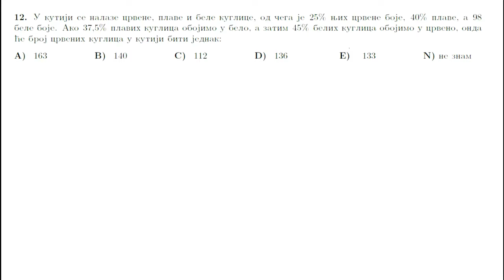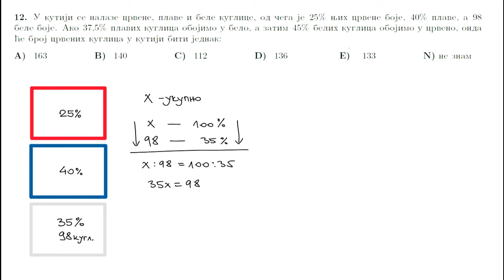Prijemni ispit MATF - Matematicki fakultet 2022. godine - zad12 - procenti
Zadatak sa prijemnog ispita Matematickog fakulteta odrzanog 2022. godine.